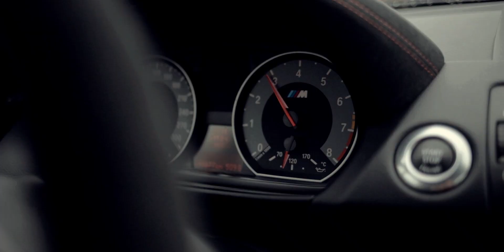BMW 1M E82 VALENCIA ORANGE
A video made by : Ruben De Muynck